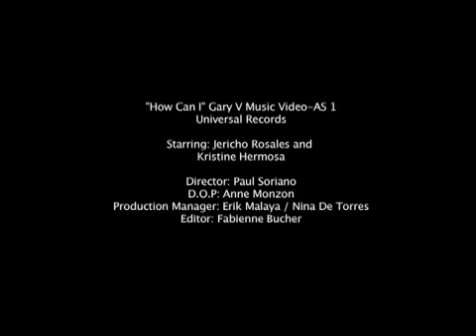Gary Valenciano - How Can I (Official Music Video)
Gary Valenciano's latest single 'How Can I', taken off the certified platinum album "As 1".  Video also stars Kristine Hermosa and Jericho Rosales.